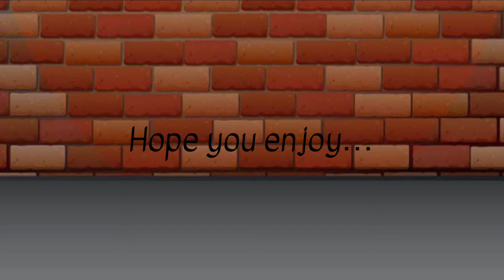Power ! Meme | Feat Michael Afton | Trigger warning | Original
Fnaf Gacha Procreate Gacha Power!Meme#OriginalMeme

Apps used:

Procreate

Kinmaster

Luv u! :)